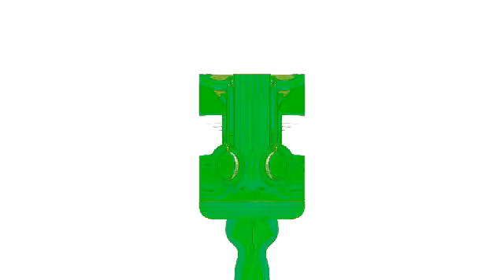Veg Replace Tennis The Loud House DELETED SCENE Robot Sitcom Rounds